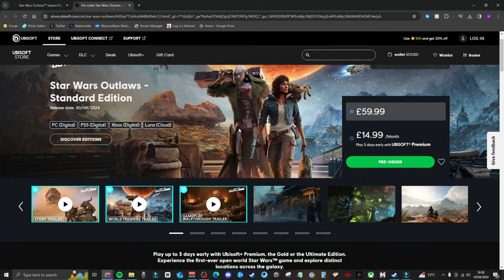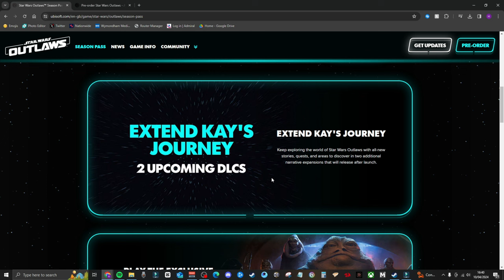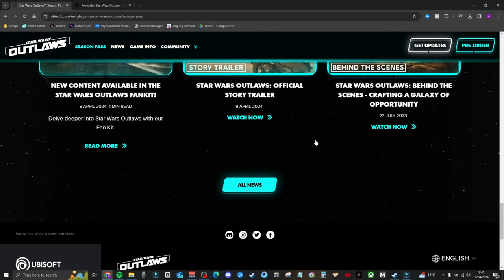BRAND NEW STAR WARS: OUTLAWS Trailer is Here! | Full in Depth Review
The new story trailer has released for STAR WARS: Outlaws, releasing on 30th August 2024! This is my honest review and thoughts/opinions on the game.